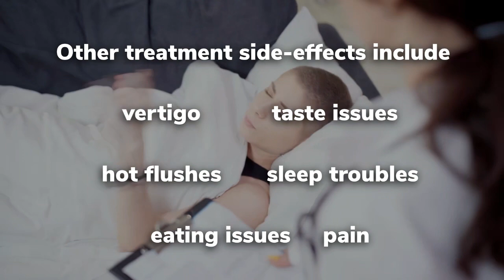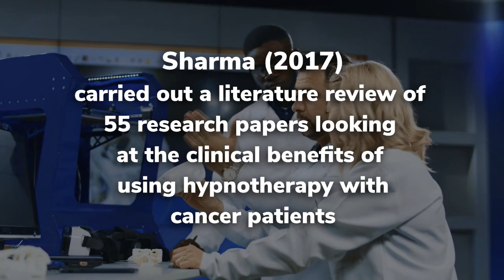Hypnotherapy Through the Cancer Journey